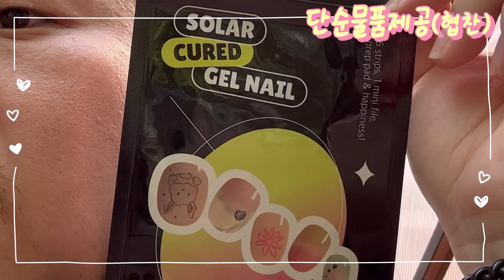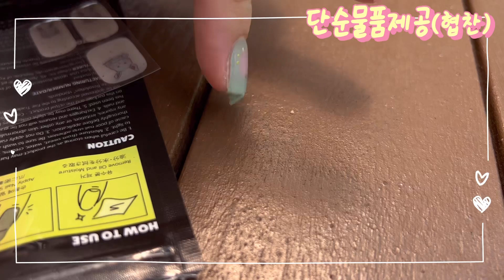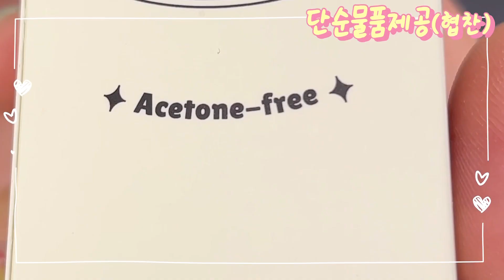공쥬의 첫 협찬 Vlog (feat.젤라또팩토리)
협찬(단순물품제공) 제의가 와서
브이로그 한번 찍어 봤그든

램프없이 자연광 만으로
젤네일 스트립 경화 시키는것도 신기한데
미리써본 트윙클탑코트
(2023년 7월 24일 판매 예정)
마르는 속도가 더 신기함

첫 협찬 영상이었는데
좋은 경험 만들어준
젤라또팩토리 관계자분
감사합니day
건승하세요^^